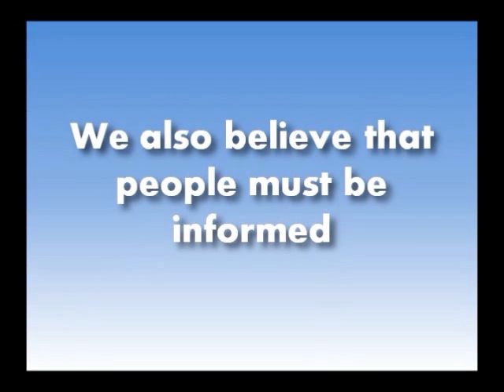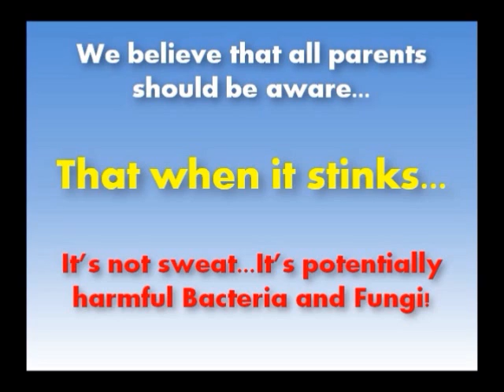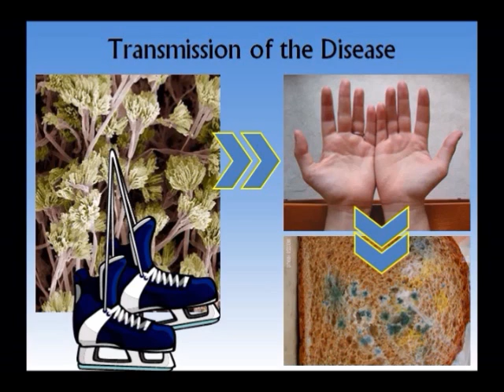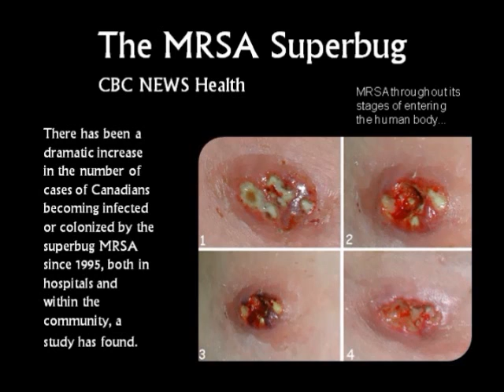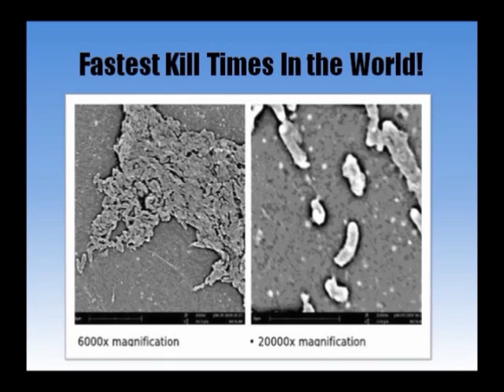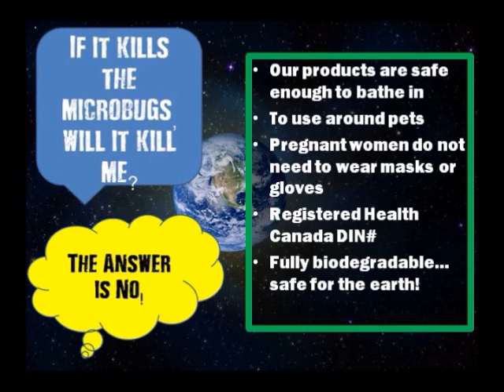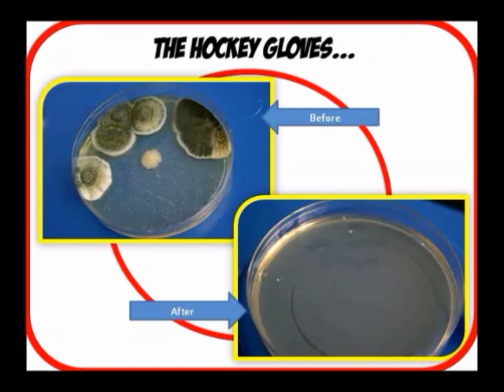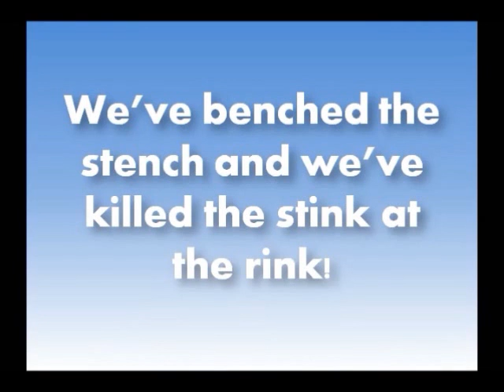IGFTT PPT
The Official It'sGreatForTheTeam Powerpoint Presentation! Watch this video to learn more about us!